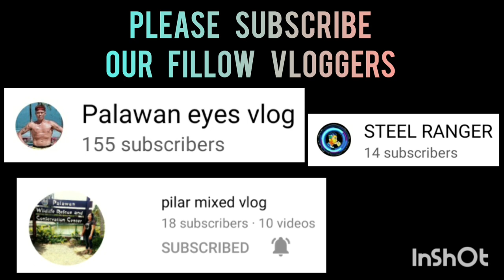YOUNG DADS VS MALBEG BALLERS CHAMPIONSHIP GAME 3 DO OR DIE BACUNGAN BASKETBALL LEAGUE VLOG 217